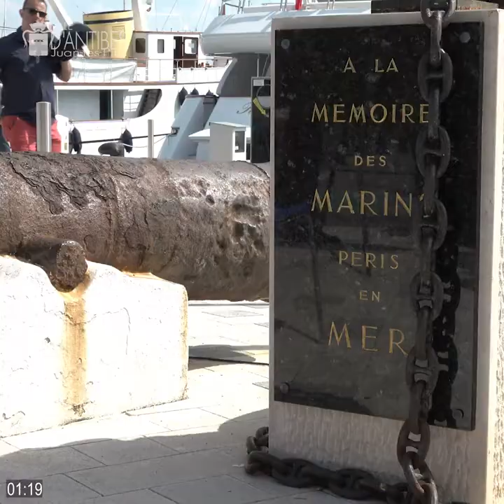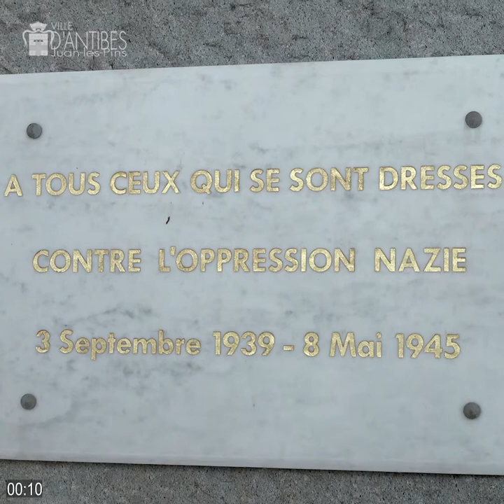Commémoration de la Victoire du 8 mai 1945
Commémoration du 73e anniversaire de la Victoire du 8 mai 1945 sous la présidence de Jean Leonetti et en présence des autorités civiles et militaires. Photos